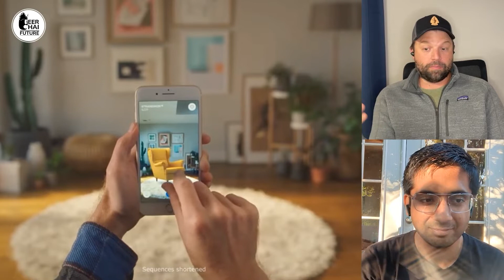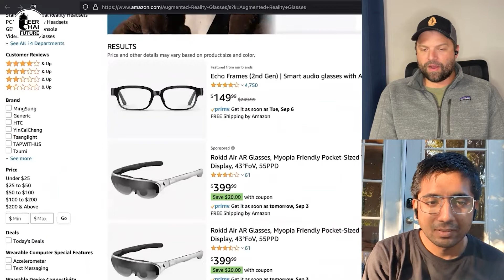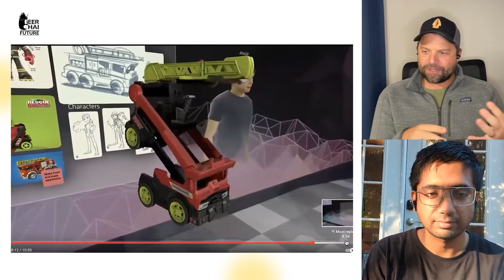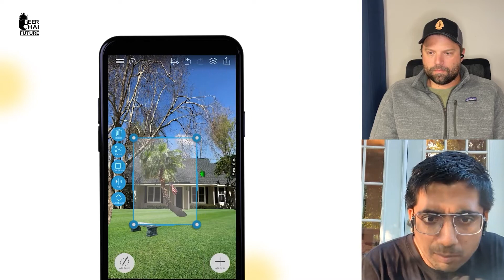Augmented Reality in Landscaping? What? Where? When??? | Beer Chai Episode 4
Imagine the possibilities with AR (Augmented Reality) glasses for frontline landscapers. Training and managing crews would become a piece of cake. There is a problem though. Watch the video to find out.

Follow us -
Michael Mayberry, CTO, Level Green Landscaping